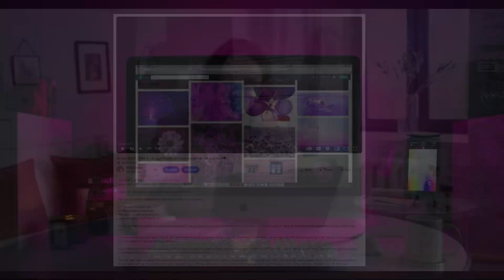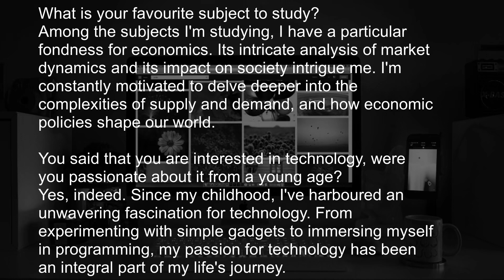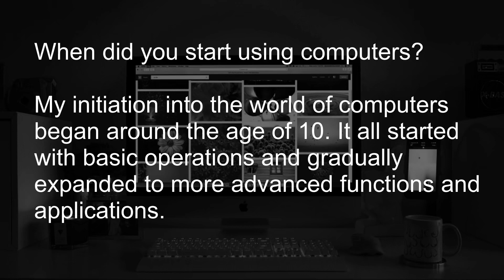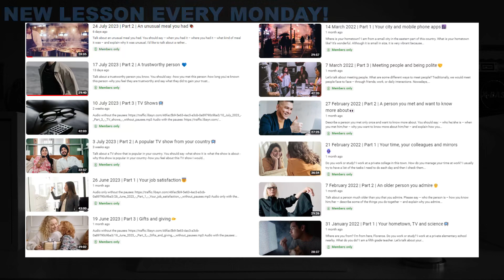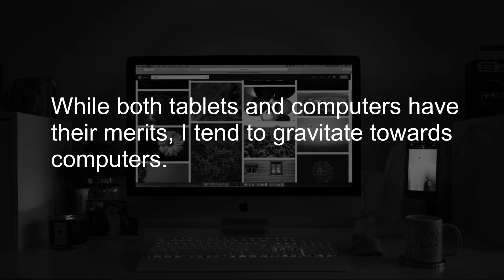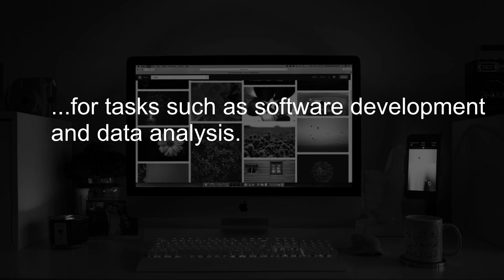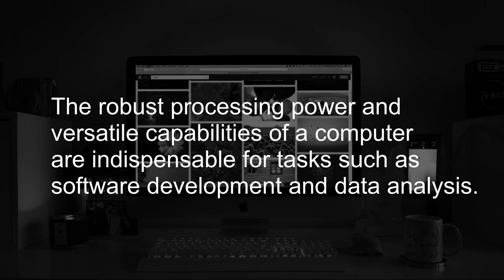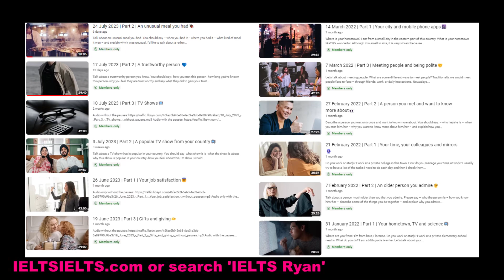Brand new speech shadowing exercise! Topic: Computers🖥️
I currently reside in Frankfurt, which is located in Germany. It's a bustling city known for its diverse multicultural community.

Do you work or are you a student?

I'm a dedicated student at the University of Frankfurt, pursuing a degree in computer science. This academic journey is a vital step towards realising my passion for innovation in the technology sector.

What is your favourite subject to study?

Among the subjects I'm studying, I have a particular fondness for economics. Its intricate analysis of market dynamics and its impact on society intrigue me. I'm constantly motivated to delve deeper into the complexities of supply and demand, and how economic policies shape our world.

You said that you are interested in technology, were you passionate about it from a young age?

Yes, indeed. Since my childhood, I've harboured an unwavering fascination for technology. From experimenting with simple gadgets to immersing myself in programming, my passion for technology has been an integral part of my life's journey.

What do you prefer to use, a tablet or a computer, and why?

While both tablets and computers have their merits, I tend to gravitate towards computers. The robust processing power and versatile capabilities of a computer are indispensable for tasks such as software development and data analysis. Additionally, the ergonomic comfort of a full-sized keyboard and larger screen contribute to my productivity.

When did you start using computers?

My initiation into the world of computers began around the age of 10. It all started with basic operations and gradually expanded to more advanced functions and applications.

Do you think spending a lot of time on a computer is useful?

Spending a significant amount of time on a computer can indeed yield substantial benefits, provided it's approached with purpose and balance. Computers have revolutionised various domains, enabling efficient research, communication and innovation. However, it's imperative to strike a harmony between screen time and other aspects of a balanced life, such as physical activities and social interactions. This can help ensure a more holistic sense of well-being.

(Images and videos used in this YouTube video: pexels.com)